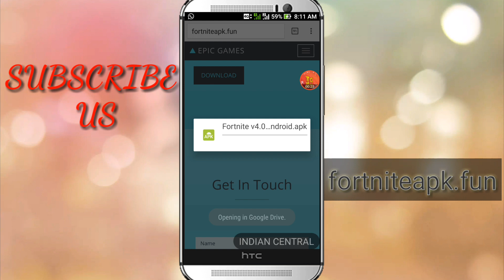HOW TO DOWNLOAD FORTNITE FOR ANDROID PHONES 2018 | latest!!!